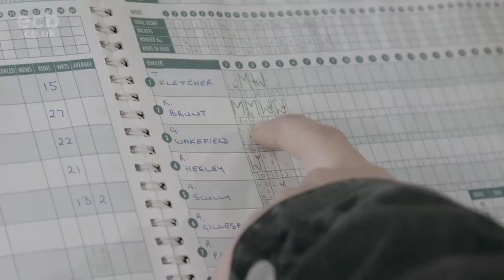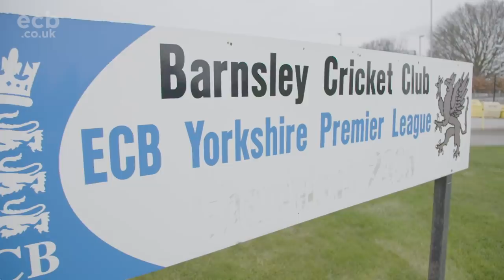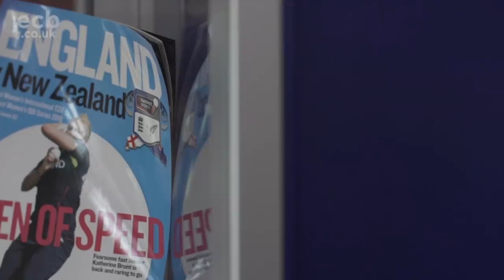Bullied At School to Beating The World | Katherine Brunt - No Boundaries Documentary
Follow the ICC World T20 here: ecb.co.uk/england/women

Overcoming bullying and personal issues to triumph on the world stage - this is the truly inspiring story of Katherine Brunt.